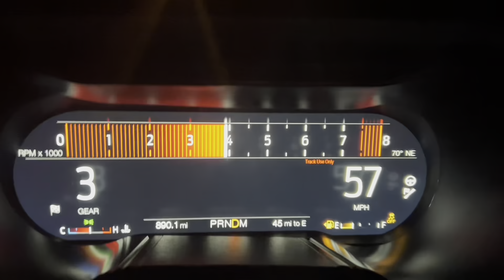SHELBY GT500 Review - Is it Good or Great?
Reviewing one of the fastest stock Shelby GT500 after 2 years of ownership.